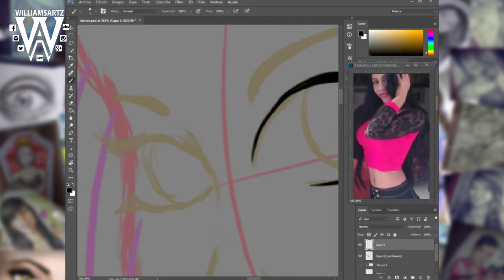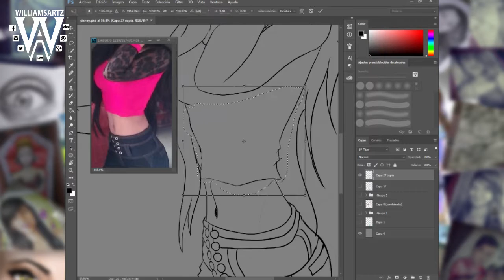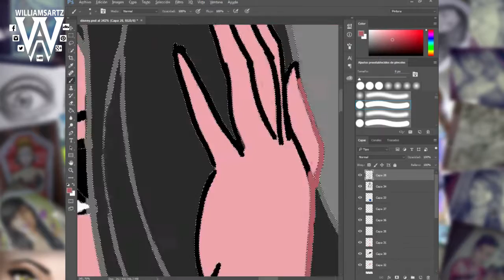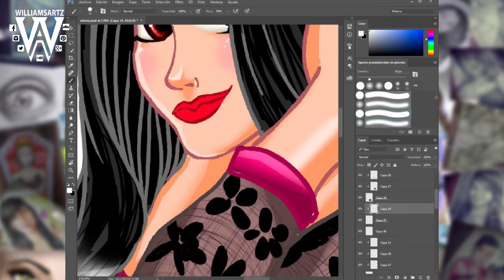Ilustración Digital Dibujo Estilo Disney Photoshop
dibujo estilo disney proceso rápido
LINK DE BROCHAS WILLIAMSARTZ
clave
!usZCeRXWn54P9JpqhcAcbi_7IUjzuRpA4hk69Etar4E

PIN- BBM: 7AC63BC7